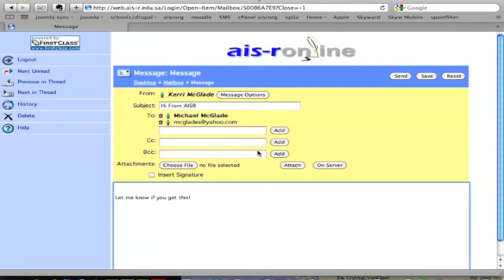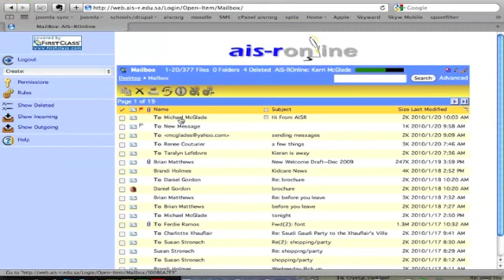Sending FC Email Online